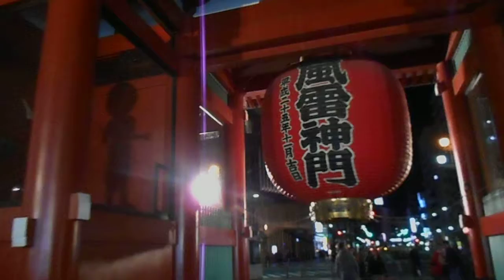DSCN6064浅草寺200180111夜